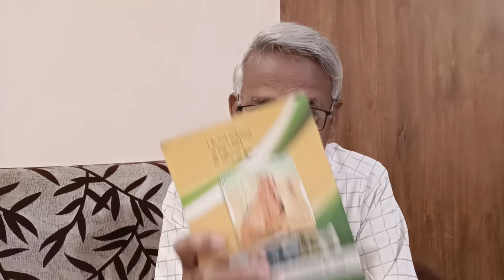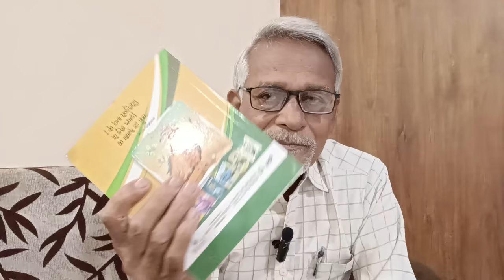सिर्फ 20 सेकंड का प्रयोग || आप भी धनवान बन सकते है ||🤔Mukeshjani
मेरी चेनल पर मिलने वाली जानकारी, उपाय, टोटके👇
सनातन धर्म संस्कृति की जय हो 🚩 हिन्दू,अभिषेक,शिवलिंग,भगवान,शिव,मंदिर,शिवपूजा,
माता लक्ष्मी की विशेष कृपा प्राप्त होगी, रुपयों को आकर्षित करें
सावन महीना, भाद्रपद, मास, शुक्ल पक्ष, कृष्णपक्ष,मंत्र,जप, चेतन,जागृत,अवचेतन, मन पूजापाठ,देवदर्शन,भजन,कीर्तन,सुविचार,स्वामीनारायण,